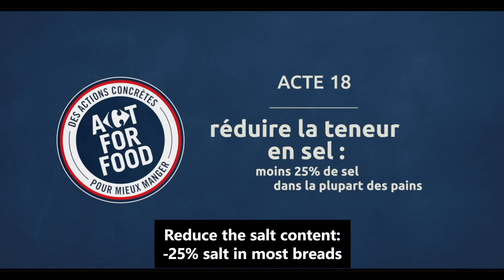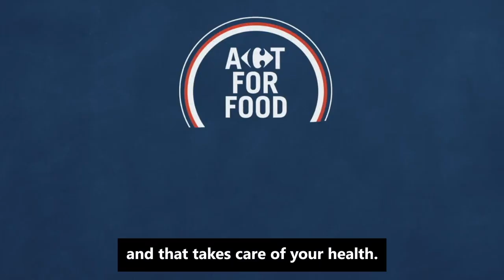CARREFOUR - Act For Food - Less Salt - Same Taste - Posidonia Salt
Carrefour presents here its Act for Food nr°18 - Salt reduction with Posidonia Salt. Everything from the development until its success.